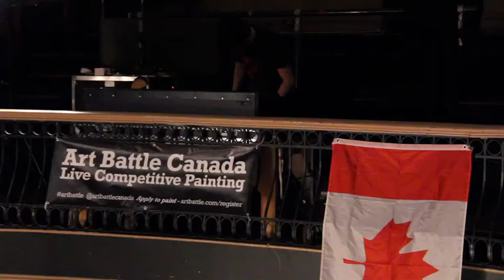Art Battle Toronto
In its fifth season, Art Battle comes to Toronto featuring sixteen artists. The artists have twenty minutes to create an art piece. The winner gets a two hundred dollar prize, along with the chance to be crowned national champion at the end of the season. Observer Television's Rajesh Sammy reports on competitive art painting.